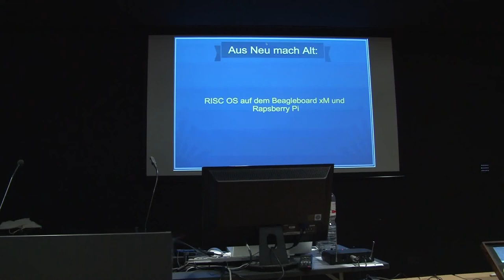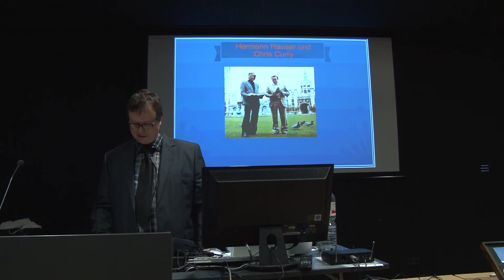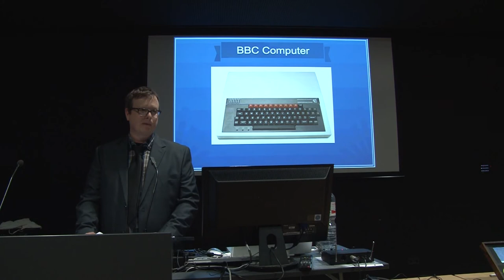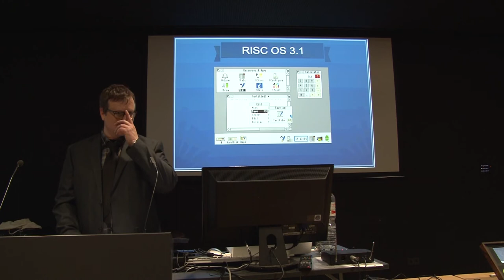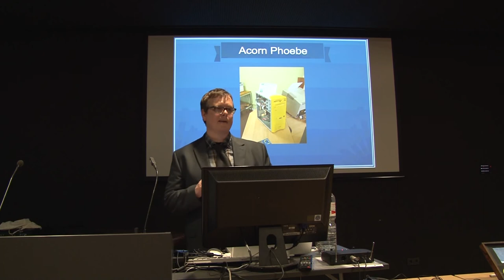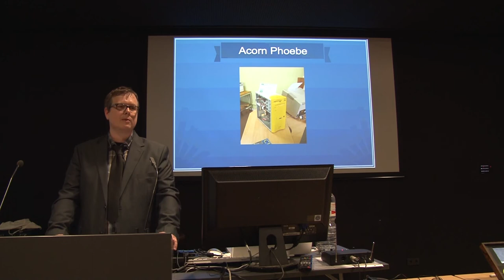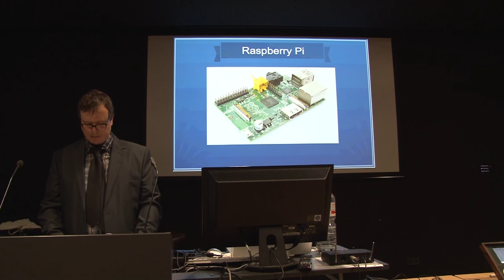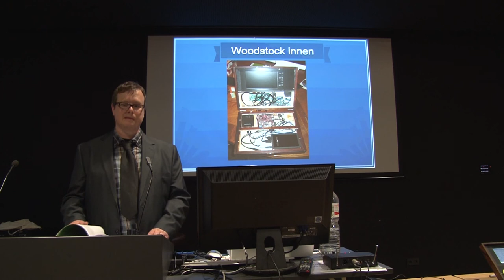SHIFT • RESTORE • ESC - Volker Mohr: Aus Neu mach Alt: RISC OS auf Beagleboard und Rasperry Pi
1983 begann die britische Computerfirma Acorn einen Nachfolger für den besonders in Bildungseinrichtungen verbreiteten 8-Bit Rechner BBC Micro zu entwickeln. Da nach Meinung der Ingenieure alle damals bekannten 16 Bit Prozessoren nicht den Anforderungen genügten, entwickelte man eine eigene, völlig neuartige RISC-CPU. Diese war nicht nur weniger komplex als die Konkurrenz von Motorola oder Intel, sie war auch preiswert. Diese ARM genannte CPU wurde erstmalig 1987 im Acorn Archimedes verbaut. Schon früh wurde diese CPU auch an andere Hersteller lizensiert, wo sie seit den 1990ern eine immer weitere Verbreitung findet. Beispielsweise in Handys, Satellitenreceivern, MP3-Playern, Tablettcomputern, Routern, usw. Die Firma Acorn selbst wurde 1998 aufeglöst und die Reste an Farnell und Pace verkauft. Dennoch gibt es nach wie vor eine große Anzahl von Fans des RISC OS, dem Betriebssystem der alten Archimedes und Risc PCs. Der seinerzeit von Pace für den Bau von STBs einfgekaufte Fork dieses Betriebssystems ist inzwischen Open Source, und wurde in die inzwischen an die Open Source Hardware Plattform Beagleboard und an das bekannte Raspberry Pi von Farnell angepasst. Und so schließt sich der Kreis: Das alte Betriebssystem hat überlebt und feiert jetzt eine Wiedervereinigung mit den modernen Nachfolgern der ursprünglichen Plattform. Gezeigt werden: Stärken und Schwächen von RISC OS im Allgemeinen und bei der Anpassung auf moderne Hardware, Probleme bei der Entwicklung, mögliche Marktnischen und das BBC-Basic (noch immer ein Bestandteil von RISC OS), der wohl leistungsfähigste und schnellste Basicinterpreter der Welt (Eigenwerbung von Acorn).